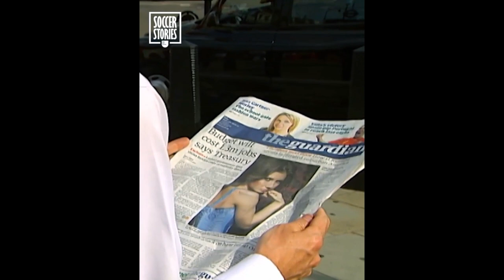THE BEST PLAYER OF FOOTBAL THE KING PELE OF BRAZIL HISTORY COMPLET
PELÉ ETERNAL KING OF FOOTBALL THE BEST PLAYER IN HISTORY

Pelé is a former Brazilian footballer who played as a striker. He is widely regarded as one of the greatest athletes of all time. In 2000, he was named Player of the Century by the International Federation of Football History and Statistics (IFFHS) and was one of two joint winners of the FIFA World Player of the Century award. That same year, Pelé was elected Athlete of the Century by the International Olympic Committee. According to the IFFHS, Pelé is the second highest scorer in football history in official games, scoring 765 goals in 812 matches, and a total of 1283 goals in 1363 games that include unofficial friendlies, a Guinness world record. During his career, he became for a period the highest paid athlete in the world.

Pelé grew up in poverty in Bauru, in the state of São Paulo. He earned extra money by working in tea shops. Taught to play football by his father, he did not have the money to buy a proper football, and usually played with a sock stuffed with newspaper and tied with a string or with a grapefruit. Pelé's first team was Sete de Setembro, a team that played on clay, named after the street that made the corner of Pelé's house.

From Sete de Setembro Pelé went to Ameriquinha, where he wore cleats for the first time, Pelé was called up to the national team in early 1969. He turned it down at first, but later accepted and played in six World Cup qualifying matches, scoring six goals. During the Qualifiers, Pelé had disagreements with the then coach of the Selection, João Saldanha.